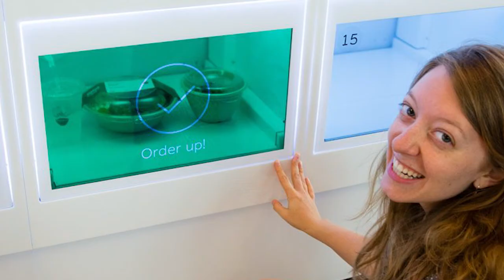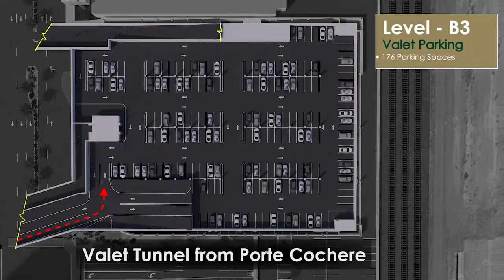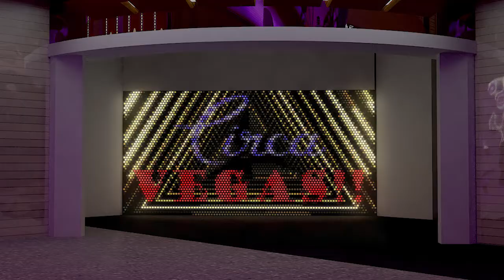Circa: Concept To Completion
The creation of the Circa Resort and Casino Las Vegas